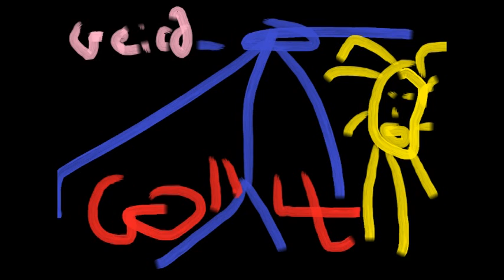The Geico Commercial - Official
If you have the burning desire to view other official copyrighted important cinematic content, please direct your attention (as in speaker technology) with you name and phone number to the L.A. Municipal Court. Thank you.